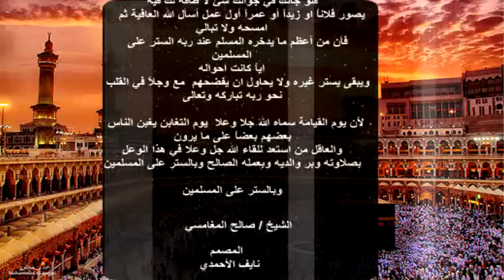من أسباب الستر يوم القيامة الشيخ صالح المغامسي